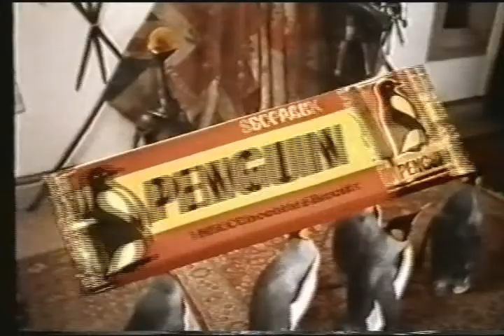Pick Up A Penguin Vintage Tv AD